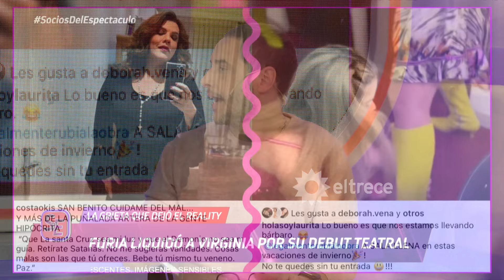CONTINÚA EL ESCÁNDALO: El picante posteo de Costa... ¿Contra Laurita Fernández?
Momento emitido el  miércoles 17 de julio de 2024 en Socios del espectáculo.